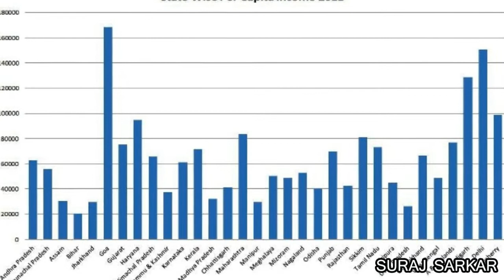Goa के बारे में अनजान तथ्यों || Unknown Facts about Goa